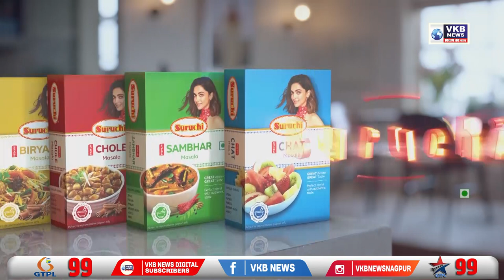नांदेड़ - एसडीआरएफ टीम ने युवक को बचाया